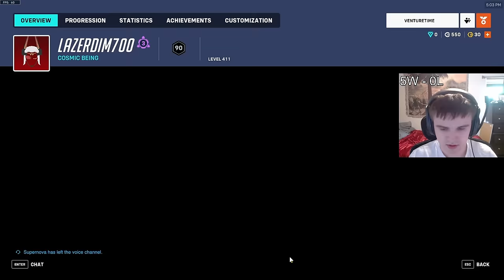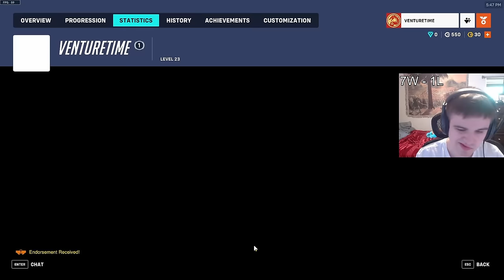Venture Unranked To GM (Episode 1) Placements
(I stream Monday-Thursday 4-12 PM CST)

0:00 Intro/Tips
0:40 Rialto
16:18 Busan
30:33 Shambali Monastery
43:20 Eichenwalde
59:37 Blizzard World
1:08:42 Watchpoint Gibraltar
1:18:42 Suravasa
1:27:44 Circuit Royal
1:39:51 Toronto
1:52:07 Hollywood Studios